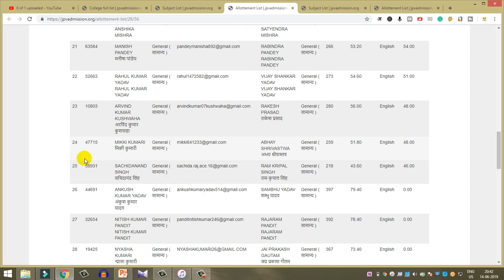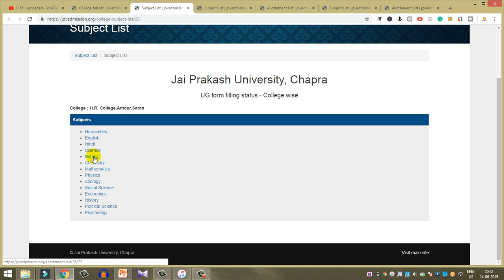JPU UG TDC I Admission Provisional Merit List 2019-22/JPV Undergraduate Admission Merit LIst 2019-22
JPU UG TDC I Admission Provisional Merit List 2019-22
JPV Undergraduate Admission Merit LIst 2019-22

धन्यवाद!